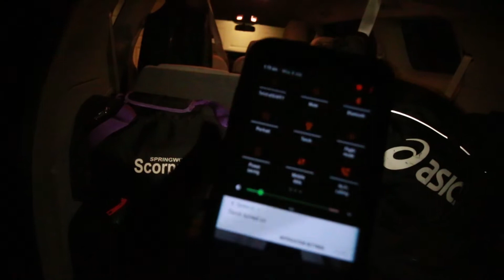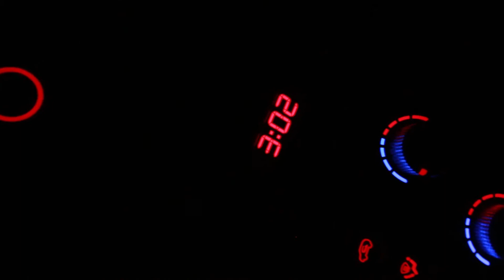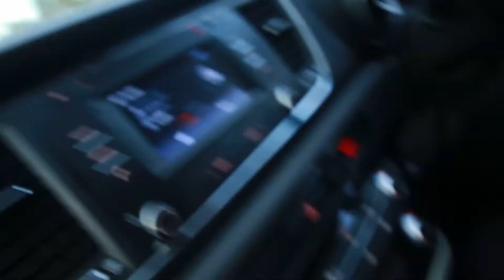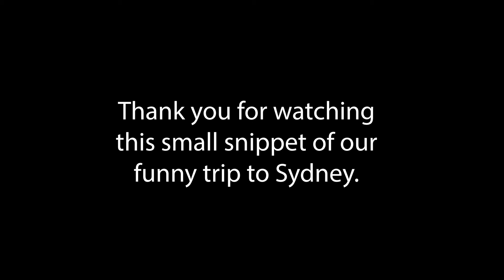Trip to Sydney for Hillsong 2019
Ahhh, yes. The Looooong trip to Sydney *facepalm. I have to do a separate video on what you should prepare for when travelling long distances with your family hahaha We use to do it often when we were younger but we're old now lol

Praise the Lord for bringing us to Sydney safely. Sorry I didn't vlog as much. Will definitely pick up our game the coming days.

Other than that, enjoy this video

Miracle Instagram: @miraclepeleti
The Peleti's facebook/instagram: @ThePeletis